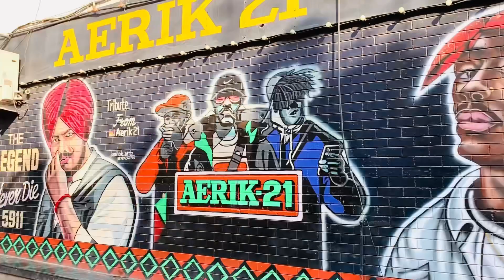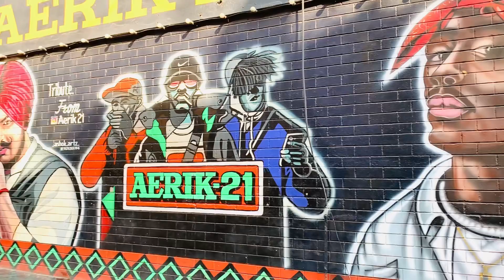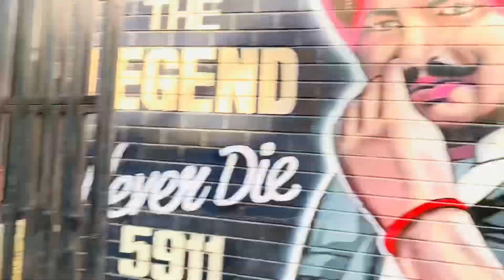Sidhu Moose Wala Leaked Video | Hidden Place Statue of Sidhu MooseWala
Sidhu Moosewala in Chandigarh  Vlog video Ghumakad Bittu ​⁠